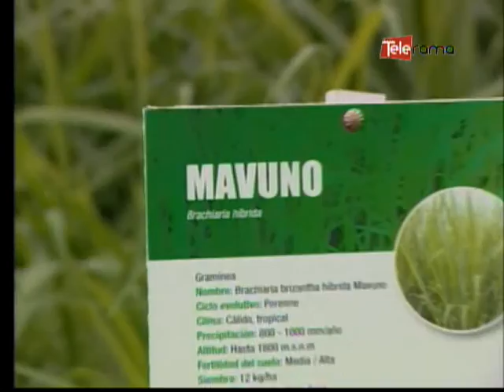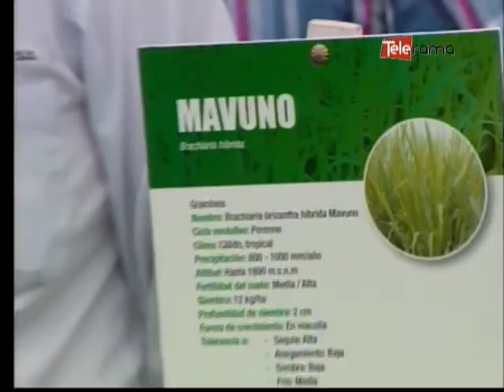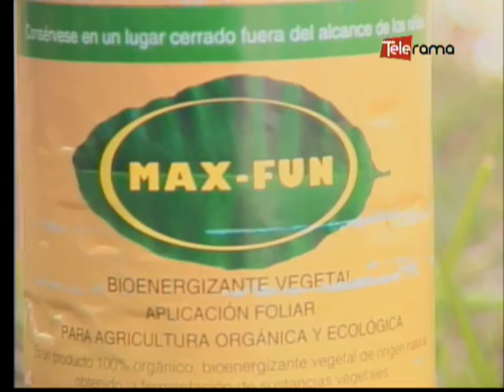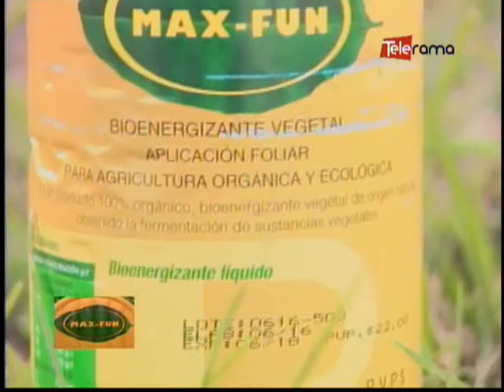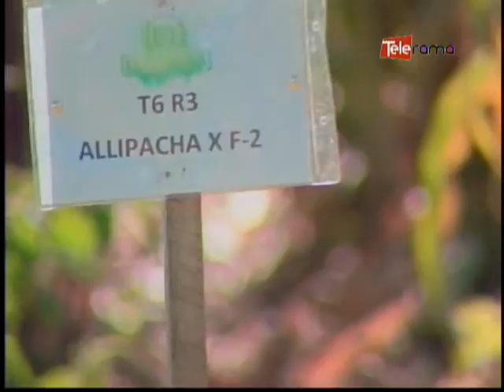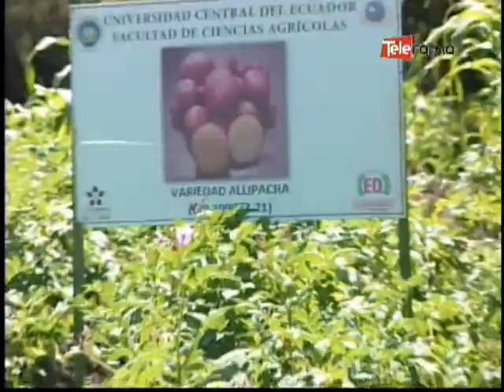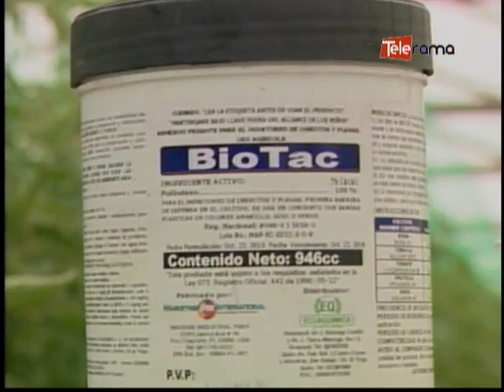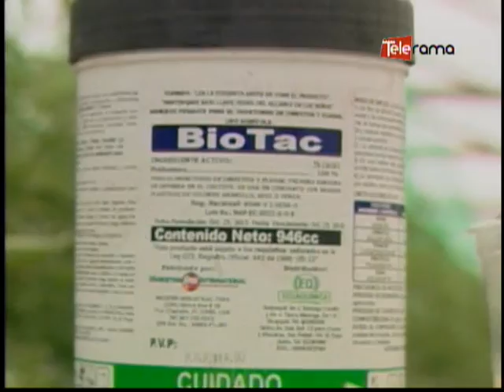Ecuador Agropecuario 31-01-2017